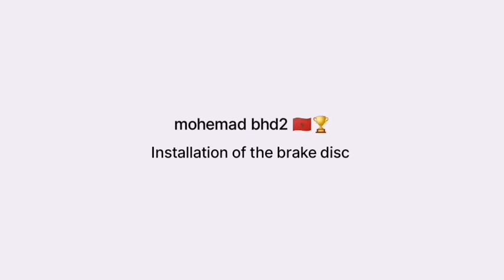كيفية استبدال أقراص الفرامل وأحذية الفرامل الأمامية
مِكْبَحٌ قُرْصِيٌّ أو كَابِحٌ قُرْصِيٌّ هو نوع من المكابح يعمل بالاحتكاك بين فكي المكبح المغطى بالبطانة والقرص الذي يدور بينهما. تقوم الفرامل بإبطاء السيارة أو إيقافها تماما عن الحركة، وفقا لرغبة السائق. وتعد أهم عناصر التحكم في السيارة خاصة في حالة الأخطار المفاجئة على الطريق
construction machinery and equipment
Repairing Process of Differential Gear and Resizing Drive Shaft
Emergency truck repair! Heavy truck load accident dam
due to Overloading Truck Rear Axle Spindle Damage [
Wonderful process of manufacturing thresher shaft and
Truck ZF Gearbox Rebuild Part 2 | ZF Gear | diagnosing a
_# truck _# المغرب # السيارات الميكانيك # المغرب_الجزائر المغرب # شاحنات _# شاحنات